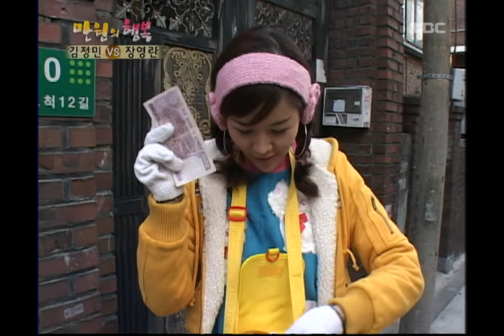Happiness in \10,000, Kim Jung-min(2), #19, 김정민 vs 장영란(2), 20051210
장영란, 시장에서 천원의 만찬 재료구입